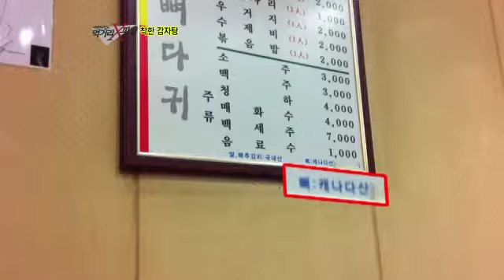#01 국내산 돼지뼈 vs 수입산 돼지뼈.이영돈PD의 먹거리X파일 E30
감자탕, 위생 적신호! 남은 뼈가 재사용된다?

돼지등뼈와 감자, 우거지 등을 넣고 얼큰하게 끓이는 감자탕.푸짐한 양에 비교적 저렴한 가격-  칼로리는 낮고 단백질, 칼슘, 비타민이 풍부해 실속형 보양식으로 꼽힌다. 최고의 술안주 겸 단골 외식 메뉴로 폭넓은 사랑을 받아온 대표적인 서민음식 감자탕. 그런데 우리가 부담 없이 즐겨왔던 감자탕에 불편한 진실이 숨어있다는데-

▶ 감자탕 맛의 비결, 알고 보니 '마법의 스프'

한결같은 맛을 내는 감자탕 전문점의 비결, 취재결과 감자탕 전용 양념스프 혹은 양념장으로 밝혀졌다. 기본적인 양념에 감자탕 전용 양념스프 하나면 진하고 얼큰한 감자탕 맛을 낼 수 있다고 장담하는 유통업자들.
한 감자탕 전문점 사장은 스프를 받아쓰기 위해 프랜차이즈 본사에서 비싼 값에 고기까지 함께 받아쓸 수밖에 없다고 하는데- 먹거리X파일 확인결과 감자탕 스프를 사용하는 것은 일반 감자탕 전문점도 예외는 아니었다. 감자탕 양념스프를 비롯해 조리의 편의를 위해 만들어진 다양한 양념들의 정체, 과연 무엇일까?

"뚝배기는 계속 끓이니까.. 그리고 뭐 입에 들어갔다 나온 거 아니니까.."
                                - 감자탕 전문점 주방장

소비자들 사이에서 심심찮게 재기됐던 감자탕 뼈 재사용 의혹.먹거리X파일 잠입취재 결과 감자탕 전문점 7곳 중 2곳에서 실제로 감자탕 뼈가 재사용 되고 있음을 확인할 수 있었다.  그 중 한곳에서 손님이 남긴 감자탕 뼈를 씻어 뼈 해장국에 재사용하는 충격적인 장면이 포착됐는데-
감자탕 전문점 주방에서는 무슨 일이 벌어지고 있는 걸까?